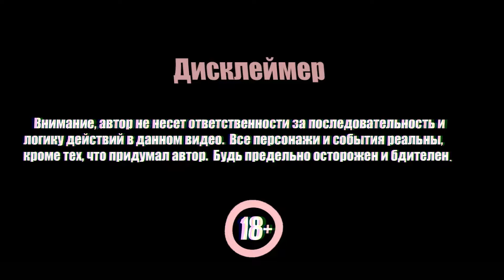Первая стычка с волками / Bellwright / 3 серия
Всем привет! Сегодня я отправился на выполнение первого квеста и вступил в неравный бой с волками) Так же, продолжаю изучать игру и открывать для себя все новые ее фишки)